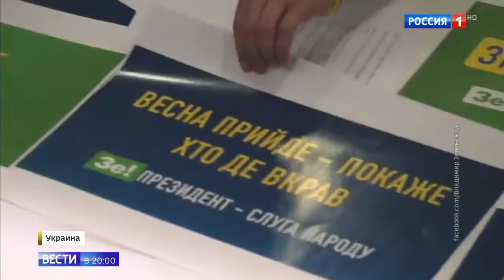Детектор лжи для народа и торт в виде руин Кремля: на Украине становится все веселей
ЦИК Украины зарегистрировал еще одного кандидата в президенты - это шоумен Владимир Зеленский. Он сразу же возглавил рейтинг претендентов на пост главы государства, потеснив Юлию Тимошенко и Петра Порошенко. Результаты соцопросов уже прокомментировали в Вашингтоне.